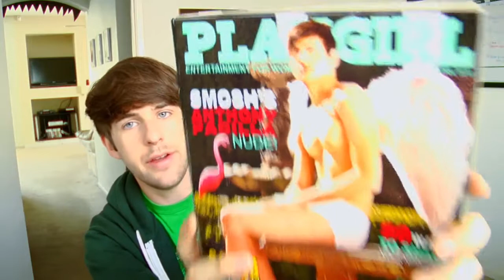Anthony Poses for Playgirl?!